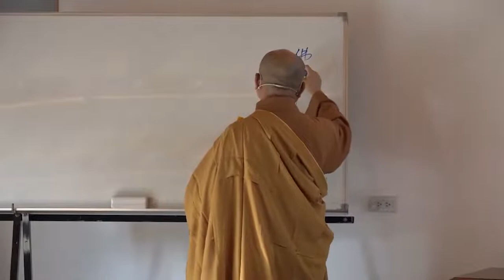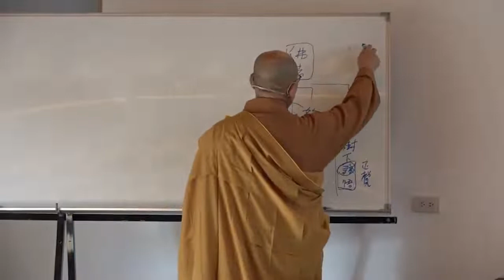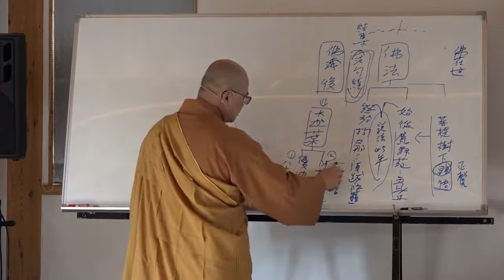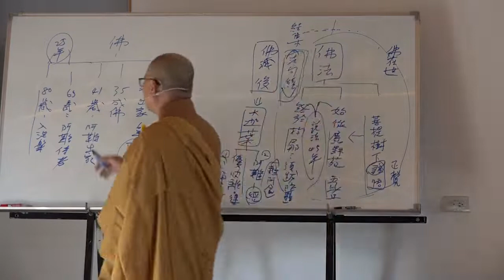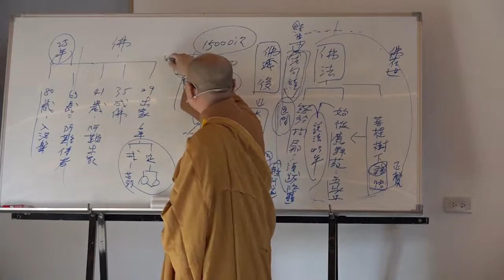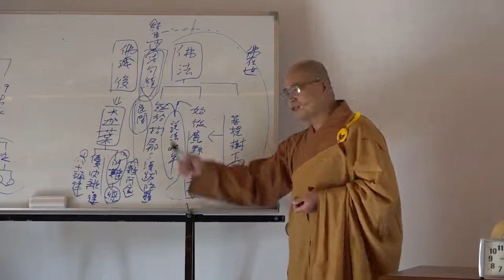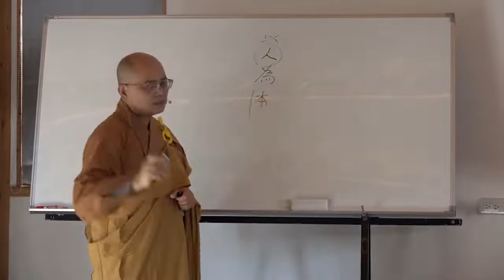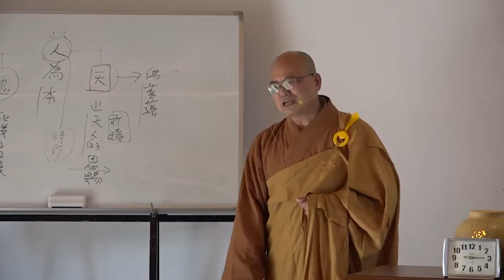雜阿含經論會編第001集~霧峰護國寺2020 10 20始